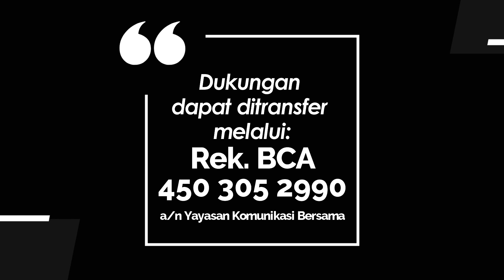TEENS FOR CHRIST 1063 - PEDULI DIMULAI DARI YANG TERDEKAT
Renungan Remaja “Teens For Christ” untuk hari Senin, 25 Maret 2024
Berjudul : Peduli Dimulai dari yang Terdekat
Didasarkan pada : Galatia 6:1-10
Dibawakan oleh : Sdr. Yonatan (Kader Pdt. GKI)